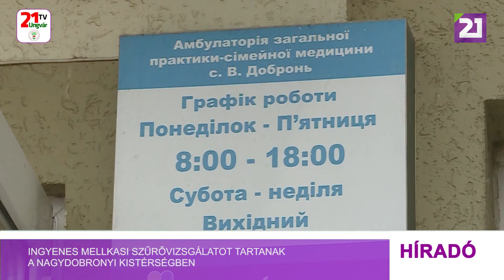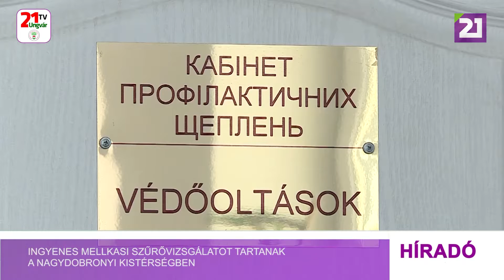Tv21 Ungvár - Ingyenes mellkasi szűrővizsgálatot tartanak a Nagydobronyi kistérségben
A nagydobronyi orvosi rendelő bázisán a napokban egy mobil röntgengépet helyeztek el, amelynek fő feladata a mellkasi szervek diagnosztizálása. A mobil rendelőben naponta több mint 30 személyt fogadnak.